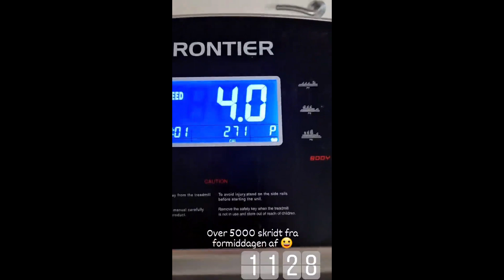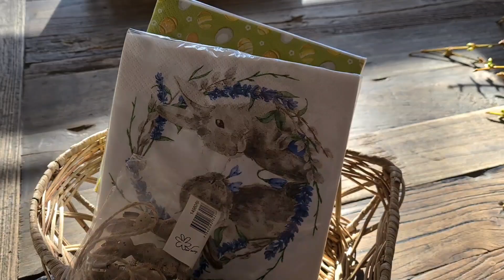Dagens VLOG🤗TRÆNING🏃‍♀️MADPROGRAM🥑LAVER PÅSKETRÆ🐣🐇